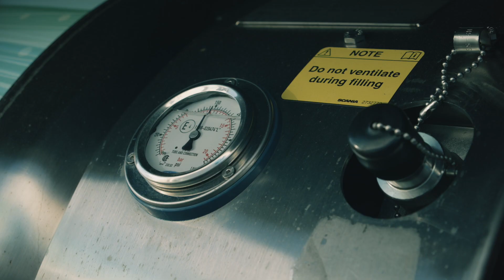Interviste Clienti | Stefano Quarti | GI.MA. TRANS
Stefano Quarti, Part Owner di GI.MA. TRANS si è chiesto: “Che senso ha imporre dei divieti di circolazione nei centri città quando noi trasportiamo merci che vengono refrigerate con dei gruppi frigo che forse hanno classi di emissione Euro1?” La risposta alla sua domanda la fornisce Scania, con il suo Green Truck, figlio di una partnership con Lamberet e Thermo King per creare un trattore con semirimorchio refrigerato che funzionano completamente a LNG. “La soluzione green truck ci consente di trasportare e refrigerare al 100% green. Con Scania, durante questo percorso abbiamo creato una famiglia e questo legame ci fa sentire più forti verso le sfide che il futuro ci riserva”.